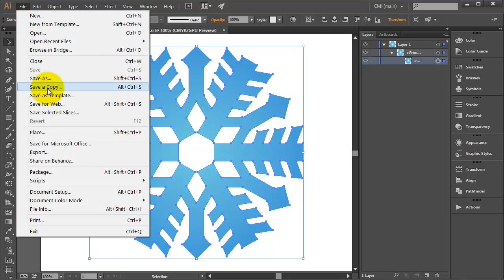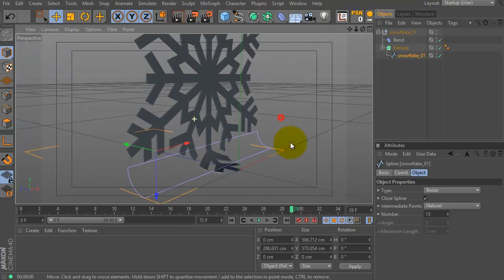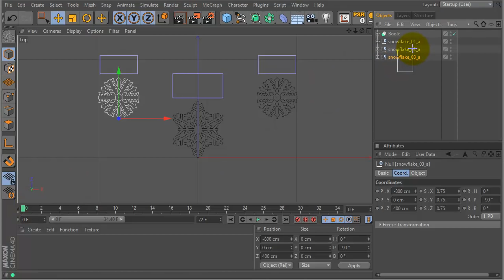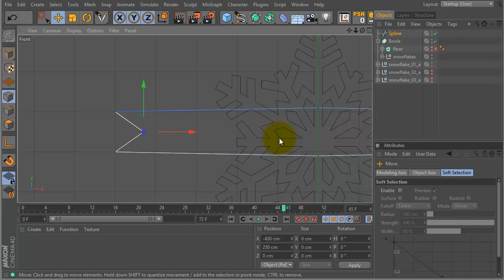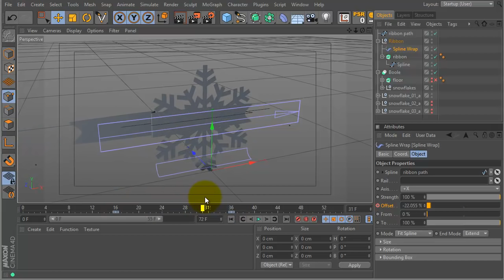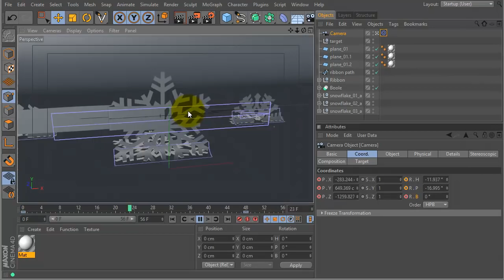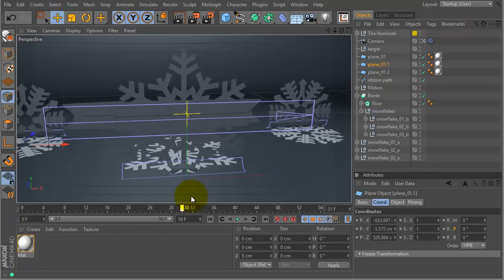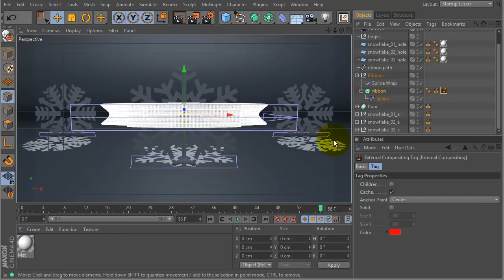Creating a 3D Sticker Peel With Cinema 4D and After Effects, Part 1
This tutorial demonstrates techniques, using different programs, to create one final animation.

The project is divided into two parts which illustrate the following:

Tutorial 1: Cinema 4d Techniques

import vector art
extrude vector paths
apply deformers to simulate a sticker peel
draw spline elements
distort a shape along a path
adjust animation curves
apply object buffers to objects
light a scene with "The Illuminati"
create custom luma mattes using selections
export an animation with nulls to After Effects